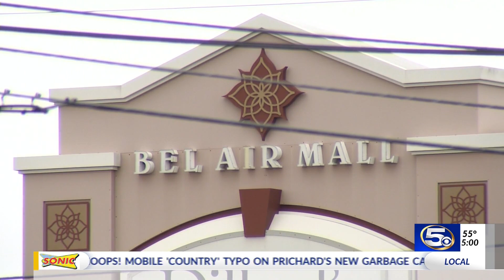VIDEO: MPD: Shoplifter's gun accidentally goes off at Bel Air Mall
MPD: Shoplifter's gun accidentally goes off at Bel Air Mall